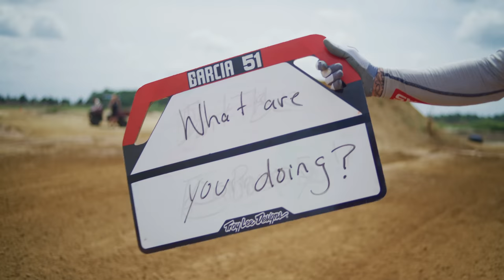WHY IM GOING SO FAST | Justin Barcia BAMTV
Welcome back to BAMTV!! It has been a great few weeks. Everyone's asking what's changed? NOTHING.

Follow along with us during a week of training; I learn how to be my own mechanic and even hold up the pit board.  We headed up to Atlanta Supercross and had a great weekend!

Thank you to the whole TLD Red Bull Gas Gas race team.

CHECKOUT THE NEW BAM BAM CLOTHING ! bam-bam.co

Created by Jack Berg
Stunts by Justin Barcia

thumbnail image: Align Media